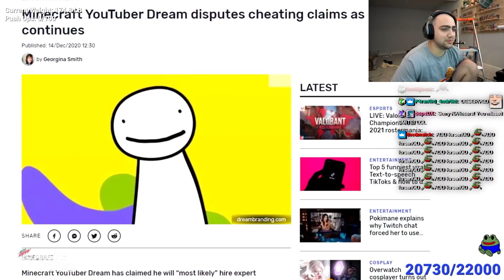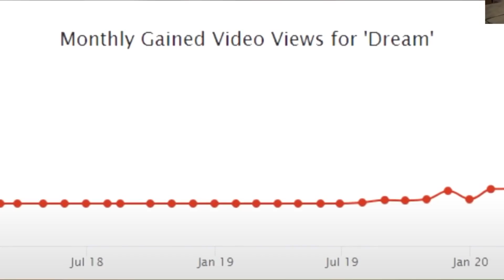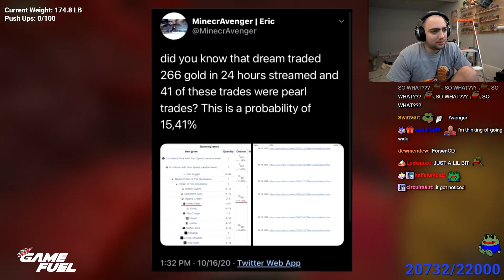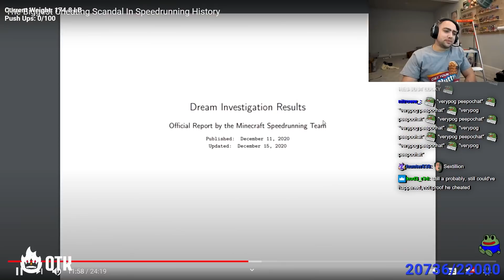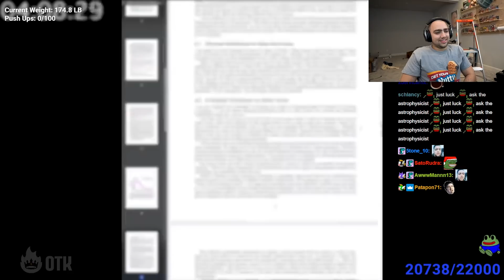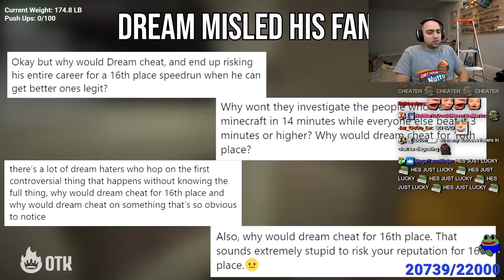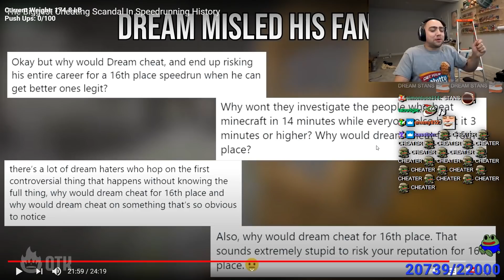DEFINITIVE PROOF that Dream Cheated.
Videos featured in order:
- "The Biggest Cheating Scandal In Speedrunning History" by Karl Jobst